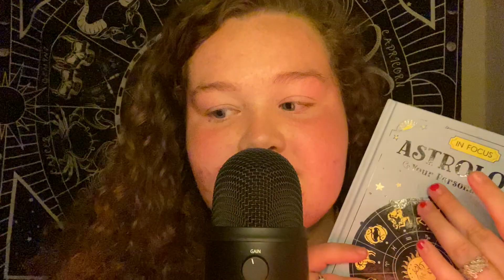ASMR | FAST AND AGGRESSIVE | READING ABOUT THE ASTROLOGICAL SIGN GEMINI